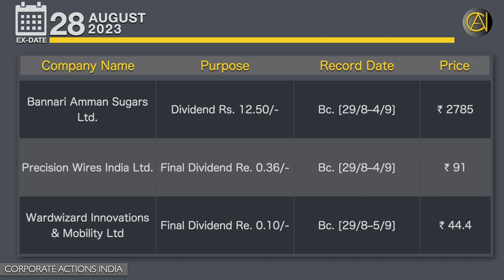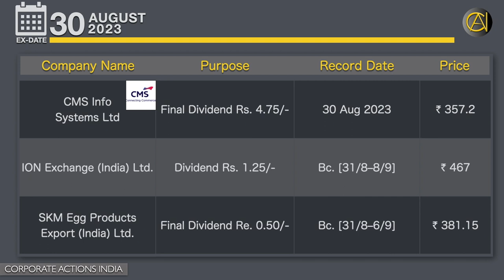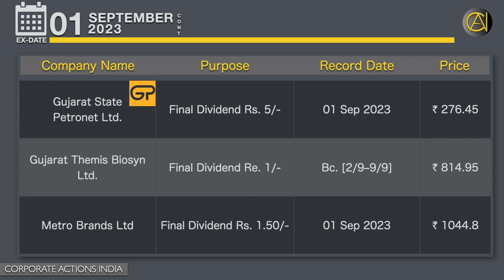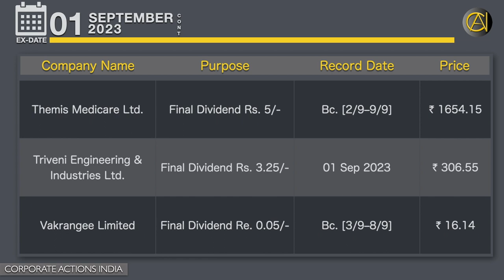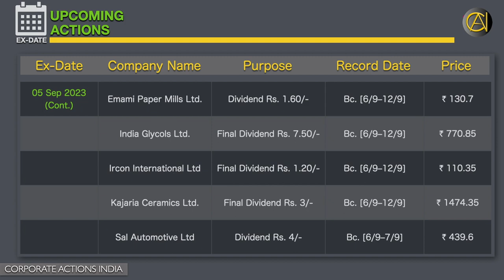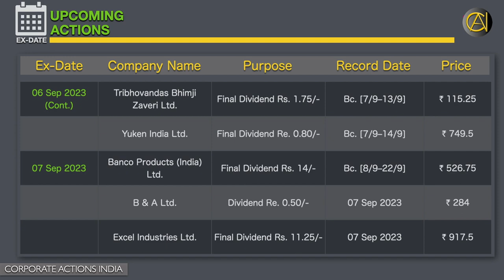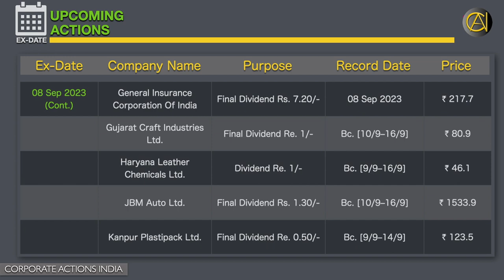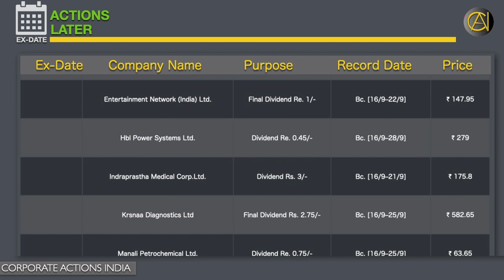Corporate Actions Ex-Date 28 August 2023 – 1 September 2023 | Sensex | Nifty | Stock Exchange News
(Find Below Ex-Date Based Time Stamp in Description)

Upcoming Actions from 4 September 2023 | Actions Later  From 11 September 2023

Time Stamp:
0:00  Title Card
0:21  India: Moment of Pride…
0:35  Ex-Date: 28 August 2023
1:00  Ex-Date: 29 August 2023
1:55  Ex-Date: 30 August 2023
2:31  Ex-Date: 31 August 2023
3:32  Ex-Date: 1 September 2023
6:55  Upcoming Actions from 4 September 2023 – 8 September 2023
13:40  Actions Later from 11 September 2023

Leverage these corporate actions to enhance your portfolio strategically and optimize your profits. Our weekly videos provide a roadmap of upcoming corporate actions based on ex-dates, a vital tool for maximizing returns.

தமிழ்:
இன்றயை தினம்  அறிவிக்கப்பட்ட மற்றும் வரப்போகின்ற டிவிடெண்ட், போனஸ், ஸ்டாக் ஸ்பிலிட், சப் டிவிஷன்ஸ், பைபெக், ரைட்ஸ், மெர்ஜர்ஸ், ஸ்கீம் ஆப் அரேஞ்மண்ட்ஸ், ஸ்கீம் ஆப் அமல்கமேஷன், டைவஸ்மண்ட், ஏஜிஎம், இஜிம், ஸ்பின் ஆப், சென்ஸெக்ஸ்,  நிஃப்டி, பங்கு பரிவர்த்தனை செய்திகள்